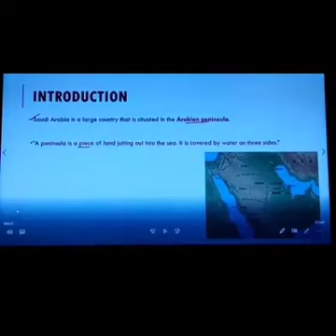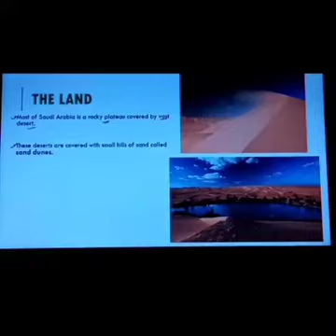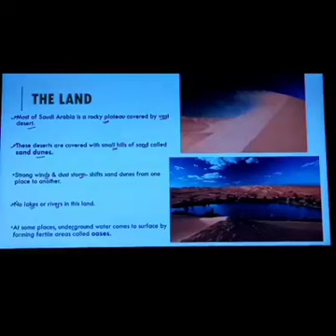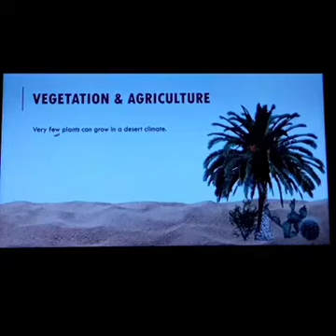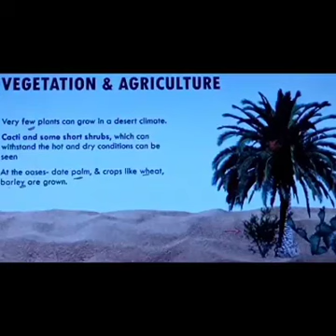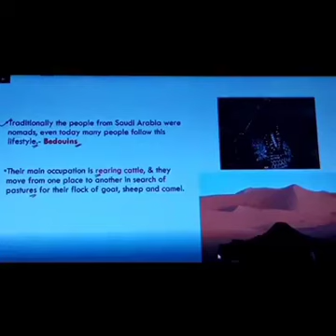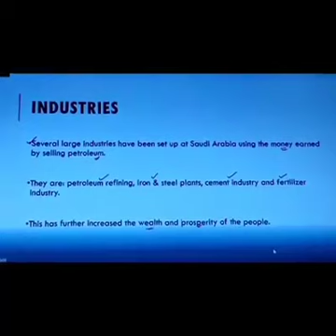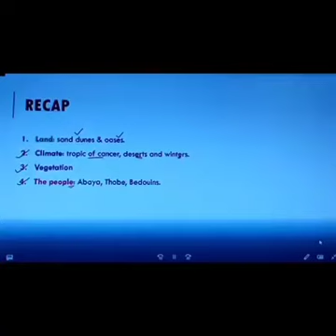Vegetation and animals adoption in desert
Life in Desert
Vegetation and Animal adaptation.

Leaves with hair - these help shade the plant, reducing water loss. Other plants have leaves that turn throughout the day to expose a minimum surface area to the heat. Spines to discourage animals from eating plants for water; Waxy coating on stems and leaves - this helps to reduce water loss.